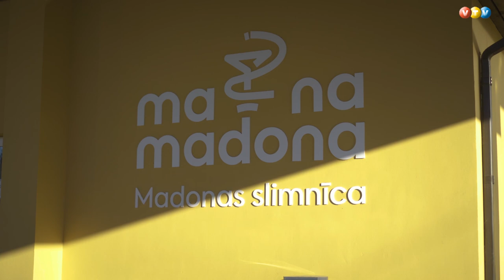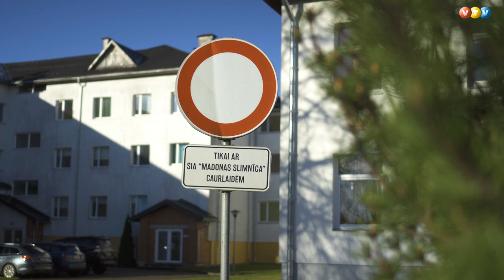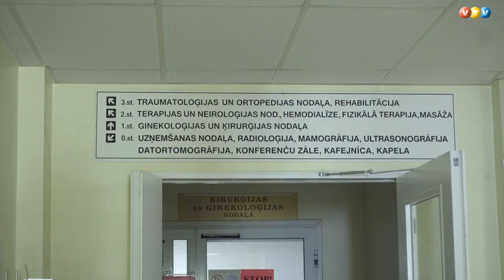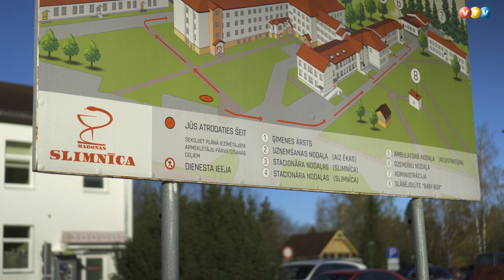Madonas slimnīca ceļ trauksmi